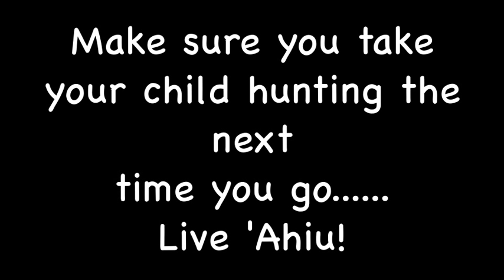Kids Hunting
Kids Hunting the cane.